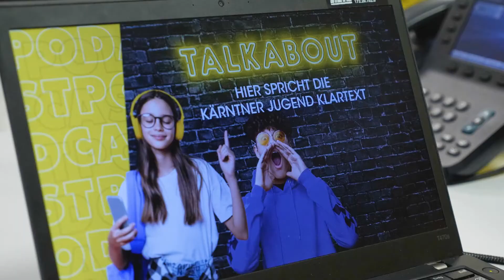Antenne Kärnten Talkabout | Der Podcast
In der Antenne Kärnten Podcast-Welt gibt es frischen Wind fürs Ohr: Die Kärntner Jugend spricht im TALKABOUT Podcast Klartext über Themen, die sie beschäftigen.